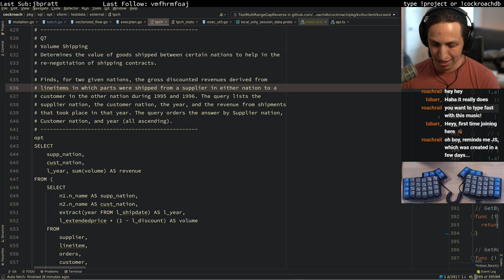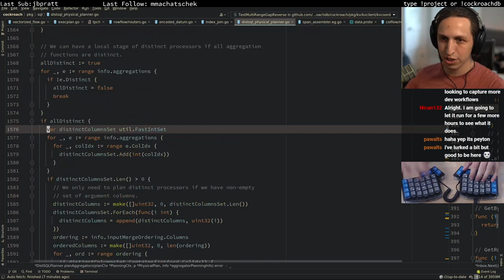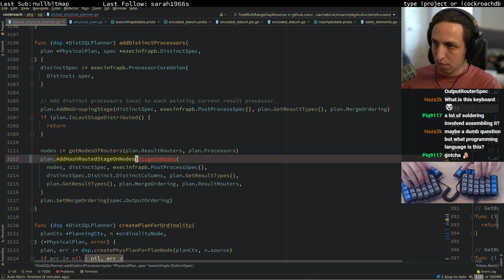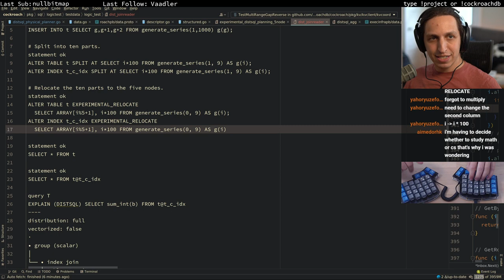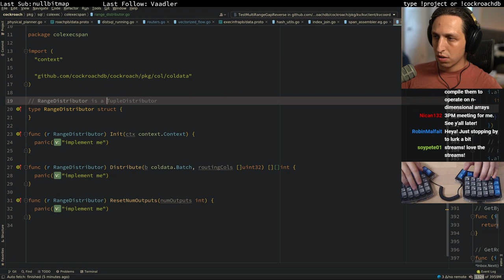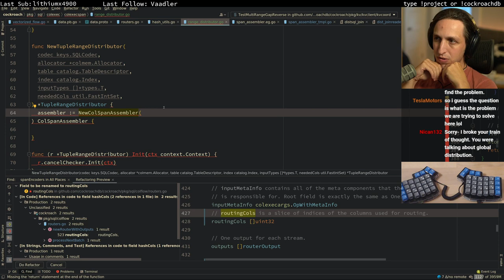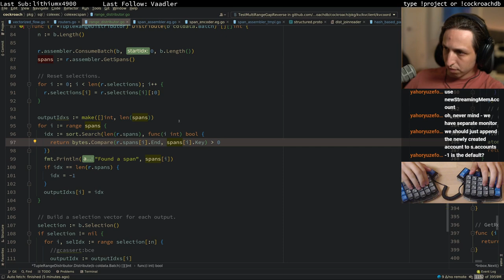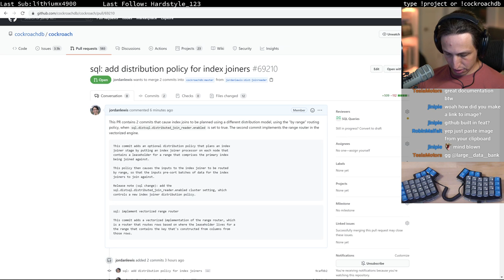LARGE DATA BANK episode 76: adding a distribution policy for index join in CockroachDB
On this episode, we worked on adding a distribution policy for the lookup join operator in CockroachDB, which is the operator that connects data from a secondary index with the corresponding data in the primary index, or in general from one index to another. The distribution policy places data processors on the nodes that contain data for the right-hand-side of a join, and then distributes data from the previous stage of processing by using the range cache to find the node that should have the corresponding, related data on the other index.